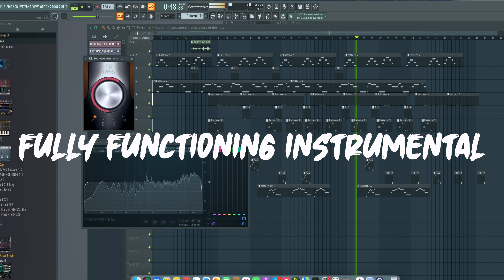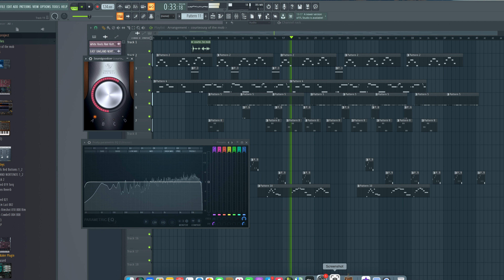fully functioning instrumental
2022
producer: tito